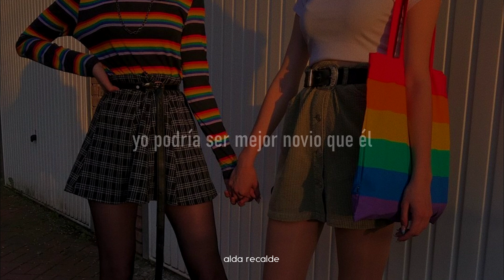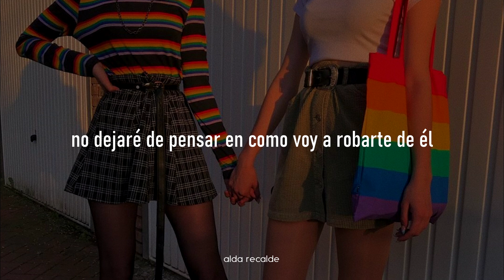Dove Cameron - Boyfriend [Traducción al español]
Dove Cameron - Boyfriend // sub español